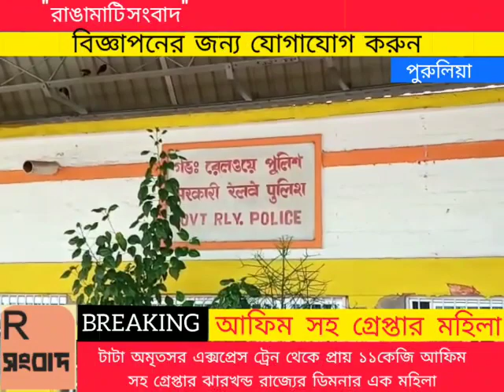Woman arrested for carrying drug at Purulia Station l আফিম সহ গ্রেপ্তার মহিলা l Rangamati Sangbad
আফিম সহ গ্রেপ্তার মহিলা